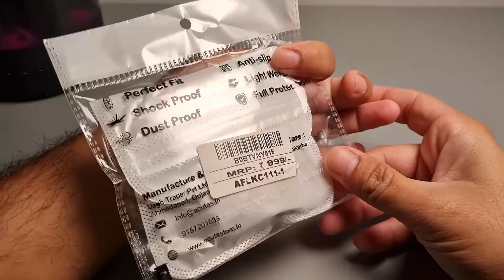Protect your Hyundai grand i10 key with a stylish key cover - Unboxing and Review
car accessories
car accessory
car accessories on amazon
best car accessories
grand i10 nios accessories
car gadgets
most useful car acceasories
car perfume
car key cover

Looking for a way to personalize your Hyundai Grand i10 key? Check out our demonstration of the different key cover designs available to add some flair to your everyday essential.

Worried about scratches and damage to your Hyundai Grand i10 key? Our in-depth comparison of key cover materials will help you choose the best option to keep your key looking brand new.

Curious about how the Hyundai Grand i10 key cover fits and functions? Watch our hands-on demonstration to see just how easy it is to upgrade and protect your key with this accessory.

Not sure about the benefits of using a key cover for your Hyundai Grand i10? Our video highlights the top reasons to invest in this accessory to protect and enhance your key's lifespan.

Protect your Hyundai Grand i10 key with this stylish and durable key cover! Watch our review and installation guide to see how this accessory can keep your key safe and looking great.